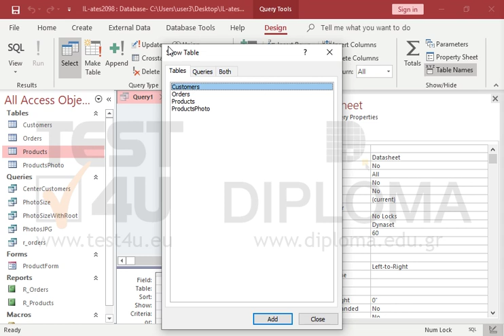48791# Create a new query based on the Products table that will display the Description and Price